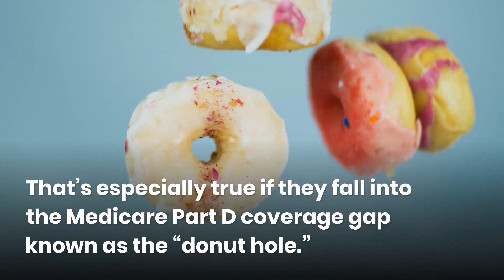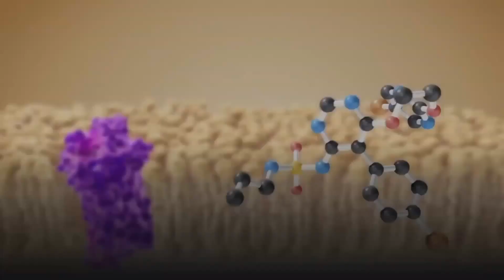5 Ways to Afford Prescriptions in the Medicare Donut Hole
Five ways to afford prescriptions in the Medicare donut hole